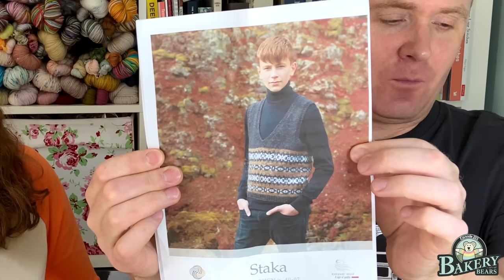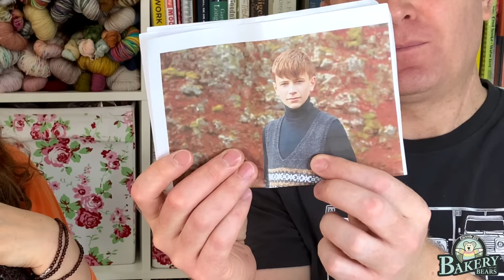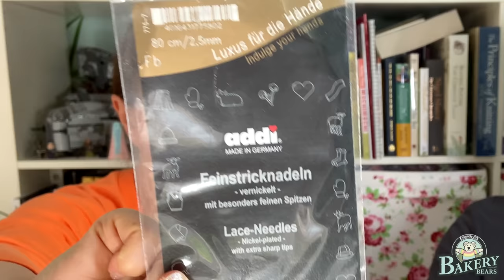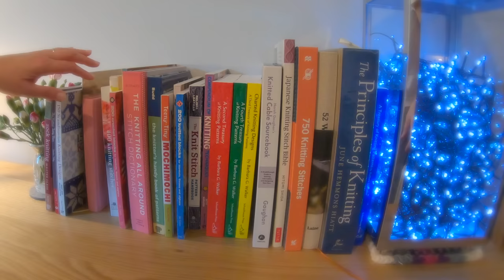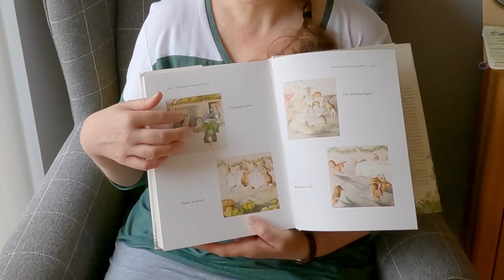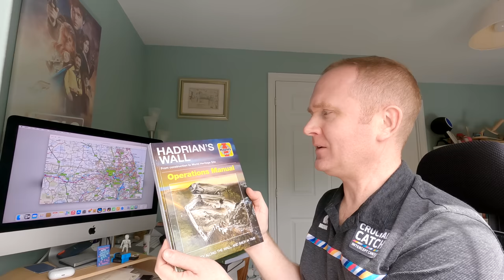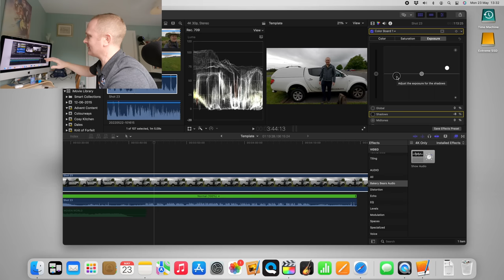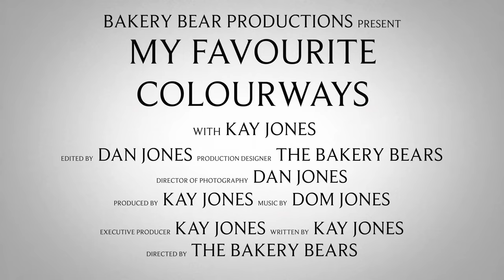The Bakery Bears - Episode 203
Welcome to ‘The Bakery Bears Video Show featuring My Favourite Colourways’

Join us in this episode for:
1:17 “Welcome”
- Summer of Stitching Update
- The Bakery Bears Christmas in July KAL has begun!!

9:25 “Whats on YOUR needles”
Kay was knitting :
- Fingerless Mitts
- Kay mentioned the Glimmer Mitts which was part of our 2021 Knitty U. Access the pattern exclusively

- Learn to make a zippered project bag with Kay in this series

52:24 “My Favourite Colourways” Episode 4 “Rabbits Christmas Party”

1:20:35 “Whats OFF your Needles”

1:24:45 “Making Of: Walking the Wall”

1:35:38 “My Favourite Colourways” Episode 4 “Rabbits Christmas Party”

1:53:32 “Endy Bits!”
- Christmas in July KAL is running from 1st-31st July 2022